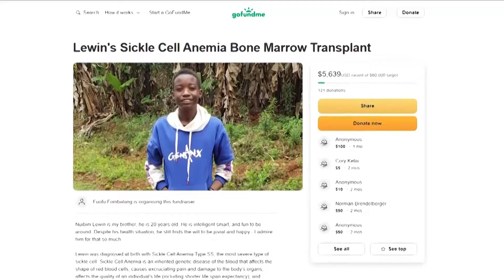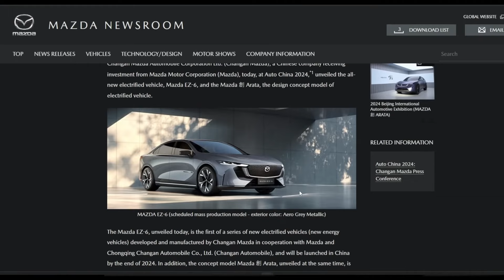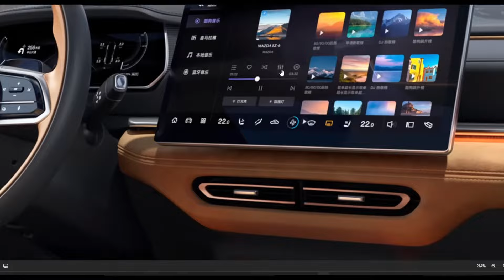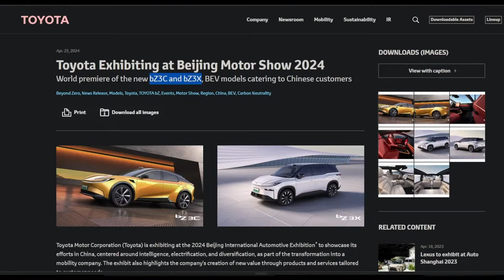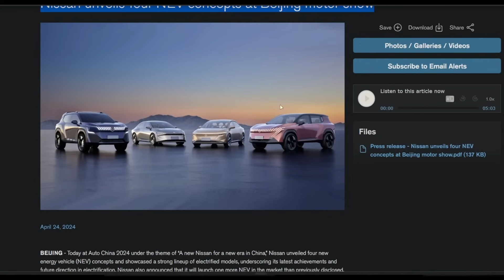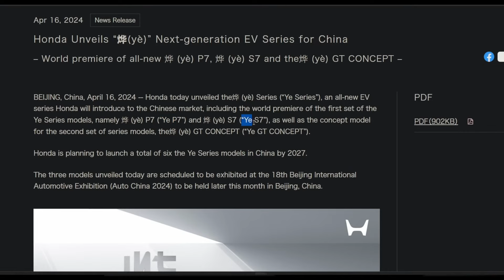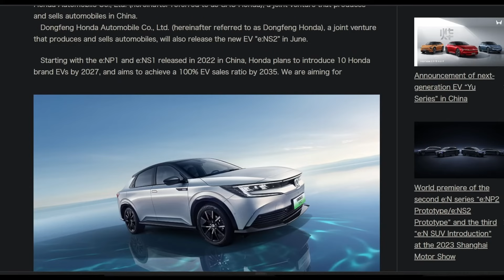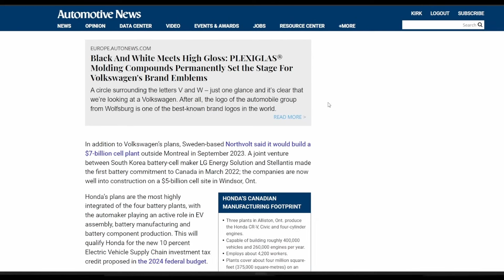Mazda's new sedan has me DROOLING EV CX 5 incom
Welcome to Volter Media where we talk about everything Rivian including weekly news roundups and editorials.

y